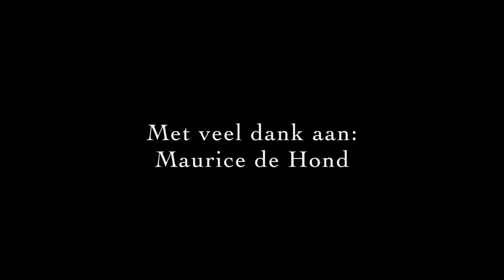GenZ Talks: MAURICE DE HOND over de betrouwbaarheid van wetenschap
Niemand minder dan sociaalgeograaf en opiniepeiler Maurice de Hond is in deze aflevering te gast. Maurice werkt al zijn hele leven met data en statistieken en baseert zich daarbij op wetenschap. Maar wanneer is wetenschap betrouwbaar? En valt alles wat gemeten is te vertalen naar de maatschappij? Essentiële vragen in een tijd wanneer onze moderne samenleving drijft op wetenschap.